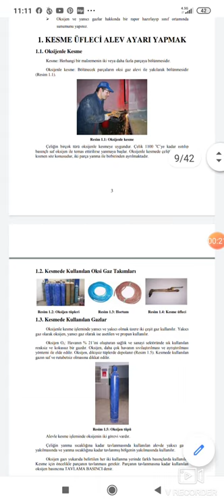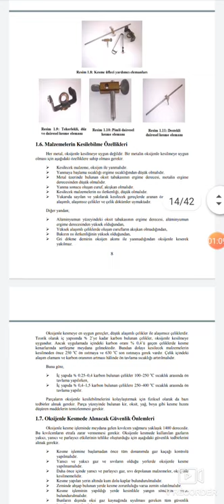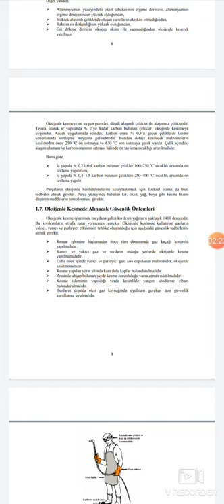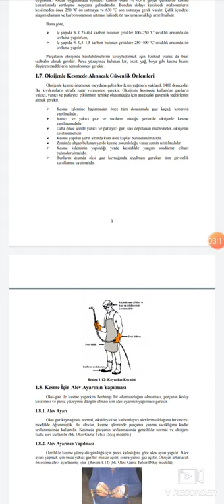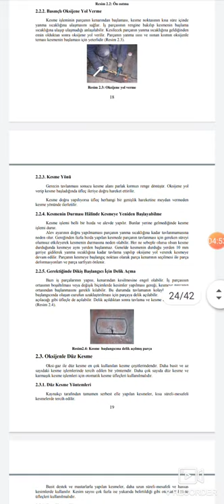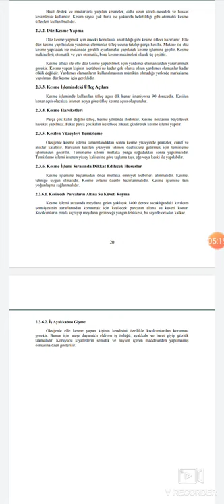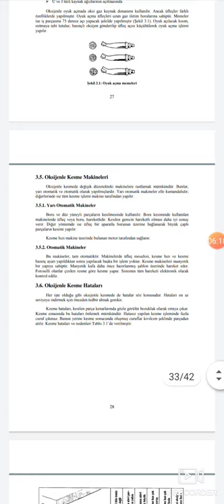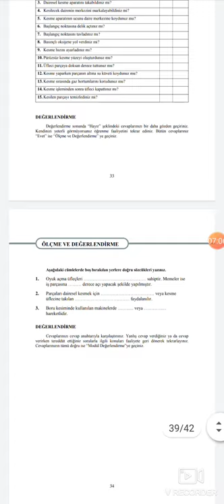22 Ocak 2021